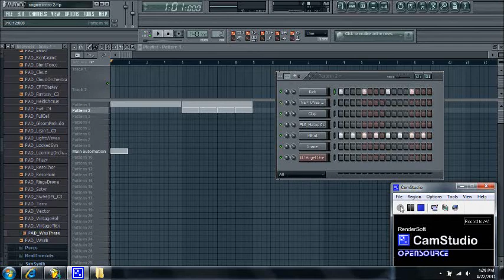angus's intro! (made in fl studio by chris)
here is what his intro looks like in fl studio, very simple yet perfect for his channel's and personality